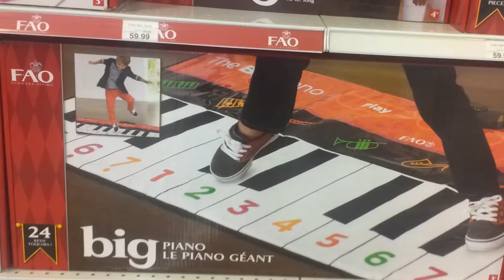Big Piano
FAO Schwartz Big Piano  . . .